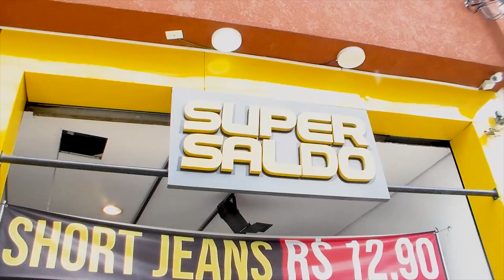KITS COMPLETOS PARA LOJISTAS E SACOLEIRAS !!! SUPER SALDO BRÁS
LOJA SUPER SALDO. KITS COM GRADE COMPLETA !!
PEÇA O CATÁLOGO ...PEÇAS A PARTIR DE R$4,90 !!!
RUA RIO BONITO 1464
Gostou?! 🙈 Para saber mais informações sobre os kits, promoções, modelos, entre outros, Contate as vendedoras: